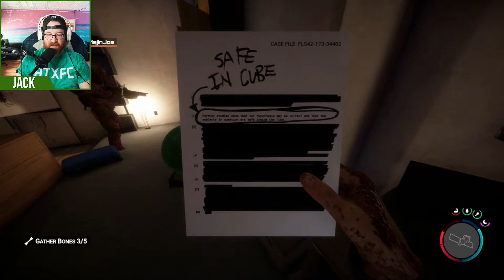Let's Play Sons of the Forest - Can We Escape The Forest?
It's time for more Sons of the Forest! Join Achievement Hunter as they attempt to finish Sons of the Forest! This stream originally aired on March 17, 2023.